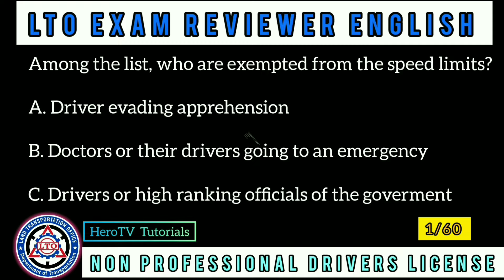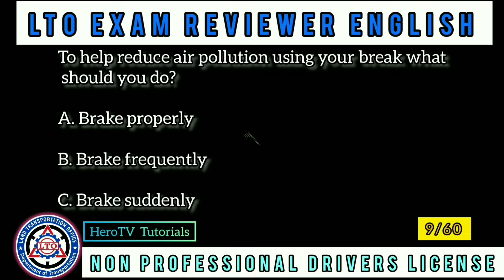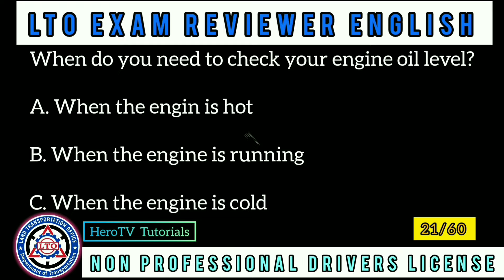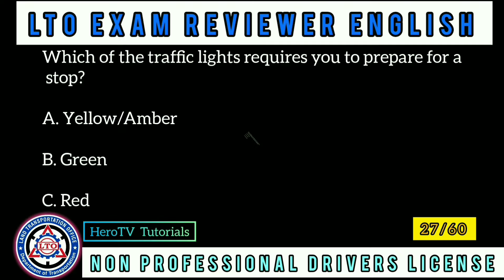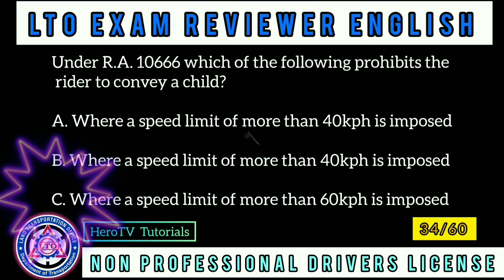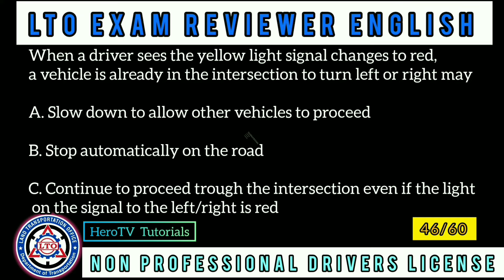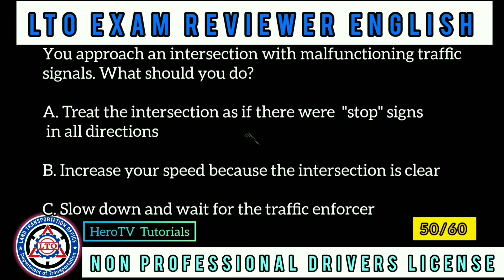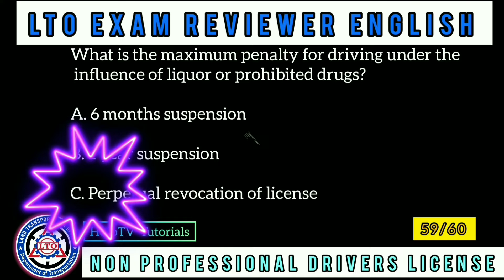LTO NON-PROFESSIONAL EXAM REVIEWER 2024! | CODE A, A1 | ENGLISH PART 2